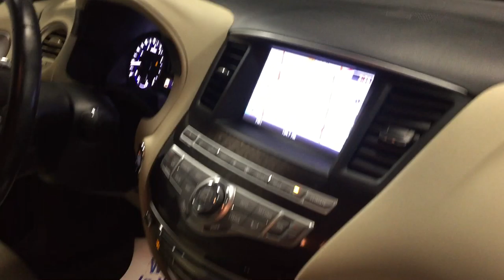Pre-Owned 2015 INFINITI QX60 AWD 4D Sport Utility (P8780) Boucher Lincoln